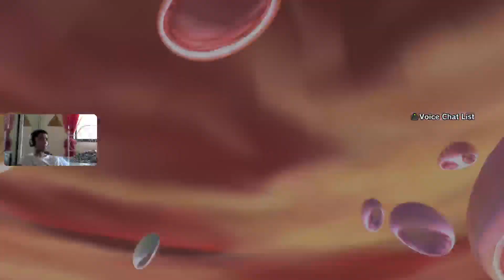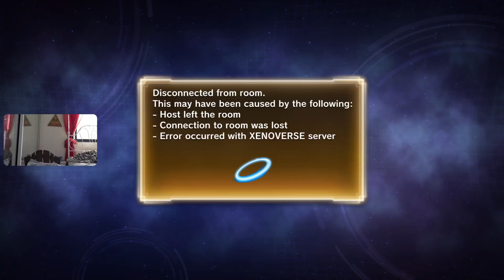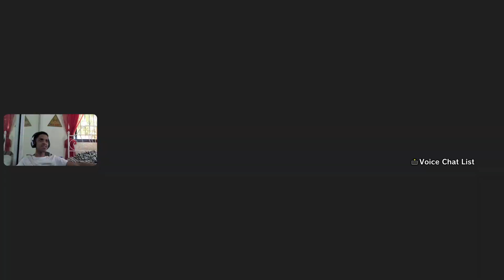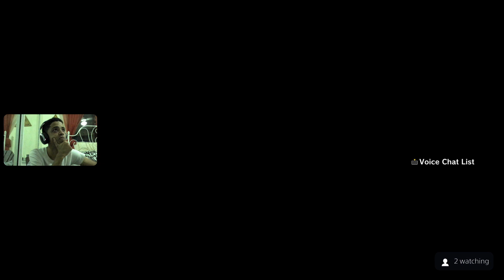Dragon Ball Xenoverse 2 (PS5) Stream #1